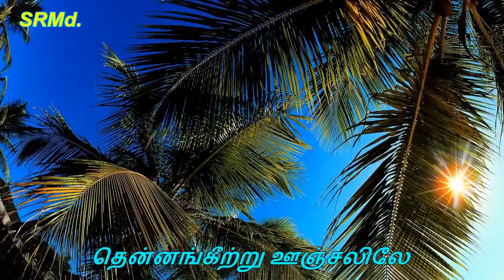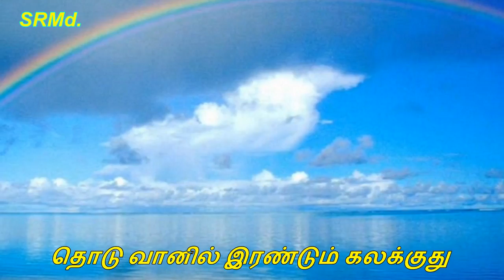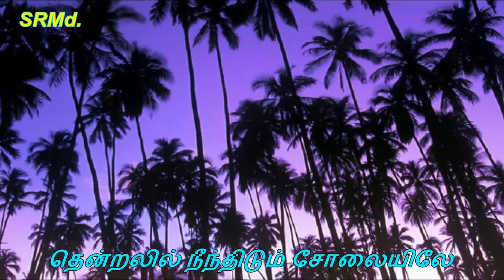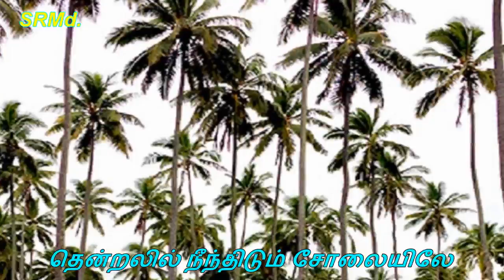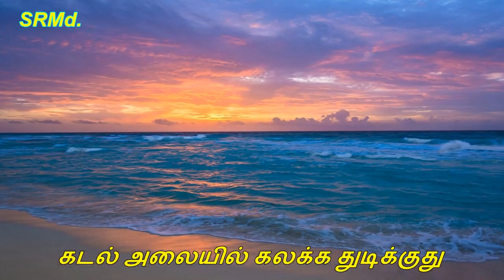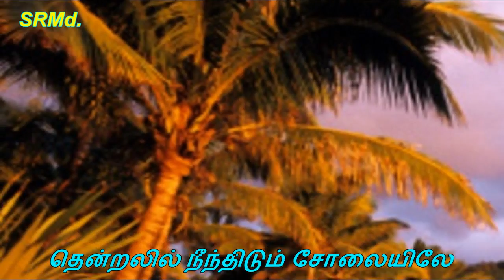A TRIBUTE TO JAYAKANTHAN - THENNANKEETRU - LYRICS - PAATHAI THERIYUTHU PAAR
Song: Thennankeetru Oonjalile
Movie: Paathai Theriyuthu Paar 1960
Singers: P.B.Srinivos & S.Janaki
Lyrics: T.Jayakanthan
Cinematography & Direction: Nemai Ghose